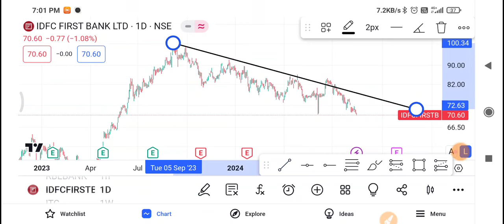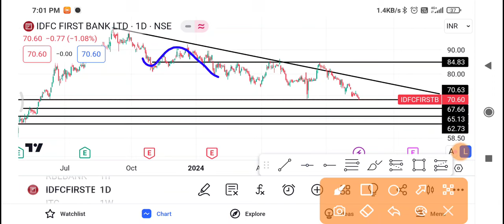Idfc First Bank Share Latest News | Idfc First Bank Share news today | Idfc First Bank Share price